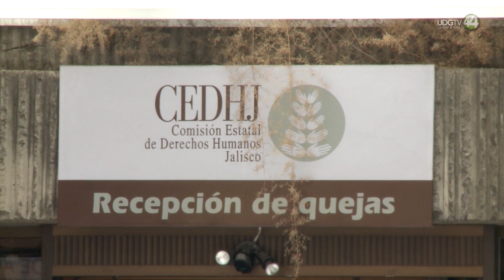Hectáreas afectadas en La Primavera casi se triplican en 2023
Mientras que en 2022 hubo afectación en 400 hectáreas por los incendios, en este año suman mil 135 hectáreas, de acuerdo con el Informe Especial de la Comisión Estatal de Derechos Humanos Jalisco sobre el Área Natural Protegida Flora y Fauna La Primavera.